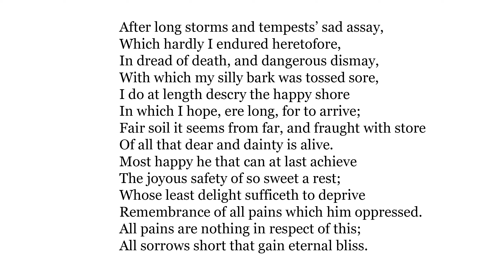Edmund Spenser, Sorrow is forgotten in eternal bliss (Amoretti, Sonnet 63).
Recorded in July 2019. Published in 1595.